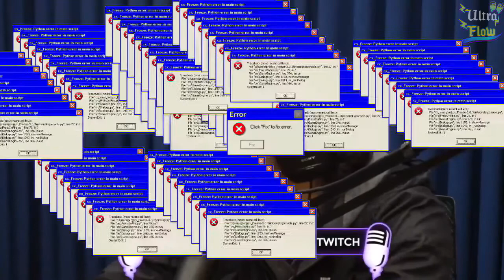BOULOS FALA SOBRE O CORINTHIANS | Ultra Flow | Cortes do Podpah #10